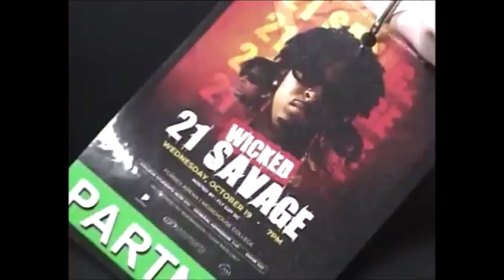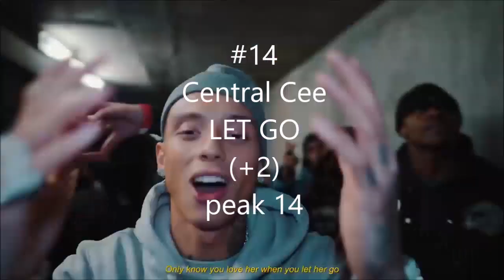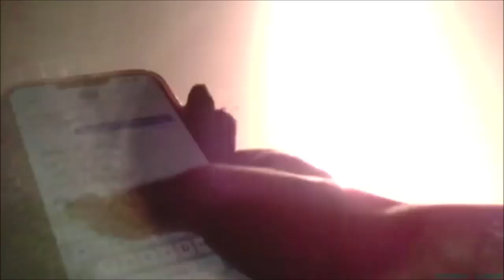Promusik Top 30 (semaine du 8 janvier 2023)